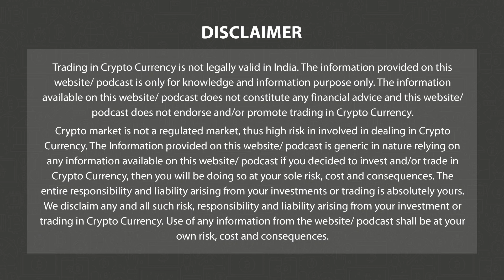BUZZING STOCKS OF THE DAY - 9th May 2023 | 3.0 TV